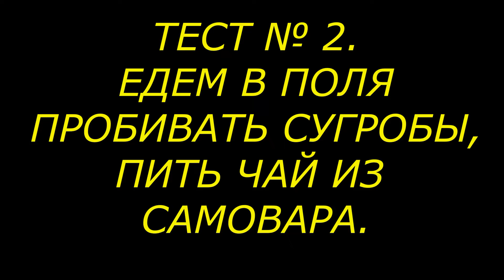ПЕРВЫЙ ТЕСТ ЗАНИЖЕНИЯ 3.07 РАЗДАТКИ НИВЫ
🔥 Видеограф, Видеооператор, Видеомейкер. 🔥